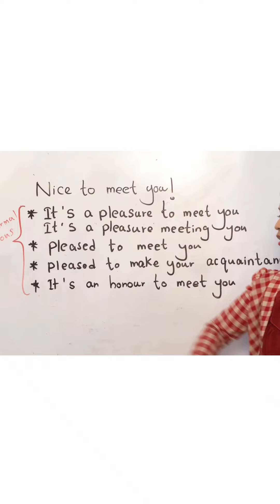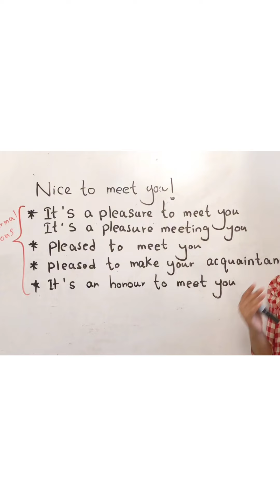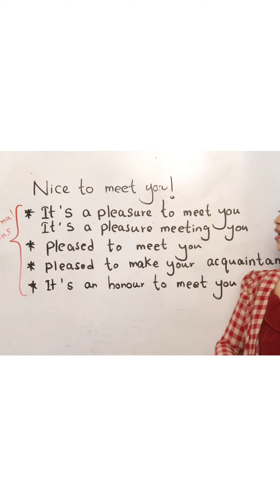Nice to meet you ! කියන්න එපා ❌ | Spoken English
Can you always say this to people you meet ?
why?
What should I say instead?
Find in this video...

Do you know how to respond correctly when someone says "It's nice to meet you" to you?
How have you been responding all this time?
What did you use?
"Me too" or "You too!"
Find the correct answer in this video

Are there any alternatives that can be used instead of repeating "Nice to meet you" (It's so boring.."
Certainly! Here are some alternatives to "nice to meet you":

Pleasure to meet you.
Delighted to make your acquaintance.
It's a pleasure to meet you.
Wonderful to meet you.
Glad to meet you.
Honored to meet you.
Happy to meet you.
Charmed to meet you.
Lovely to meet you.
It's great to meet you.
Choose the one that feels most natural for the context of your conversation or interaction!